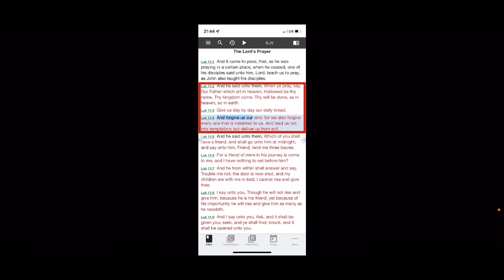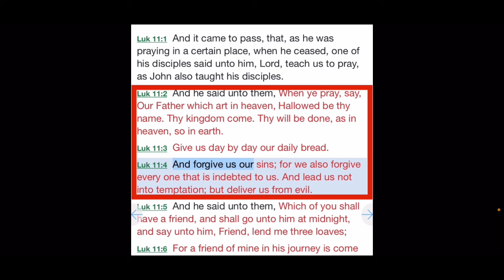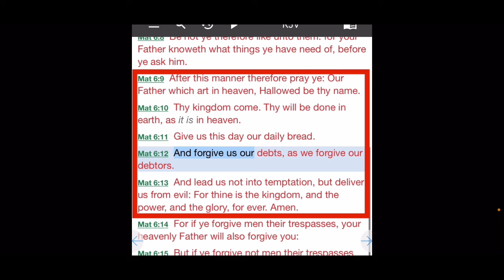Have you ever noticed this in The Lord’s Prayer ?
1 Corinthians 15:1-4
2 By which also ye are saved, if ye keep in memory what I preached unto you, unless ye have believed in vain.
3 For I delivered unto you first of all that which I also received, how that Christ died for our sins according to the scriptures;
4 And that he was buried, and that he rose again the third day according to the scriptures ”

Romans 10:9-10
10 For with the heart man believeth unto righteousness; and with the mouth confession is made unto salvation. “
I
I
2 Timothy 2 :19